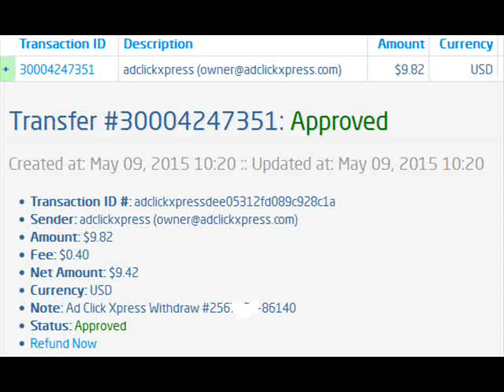Ad Click Xpress placa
Izazov za sve